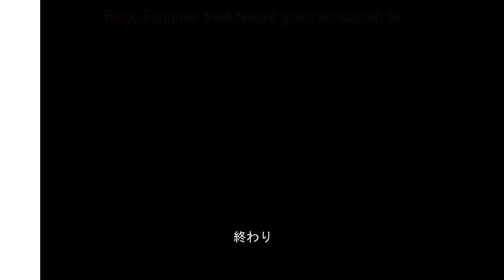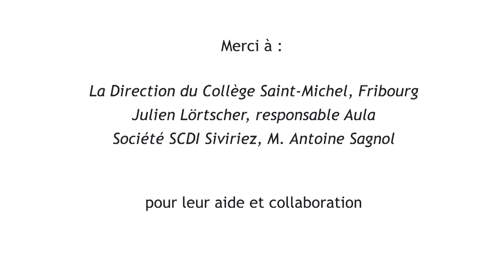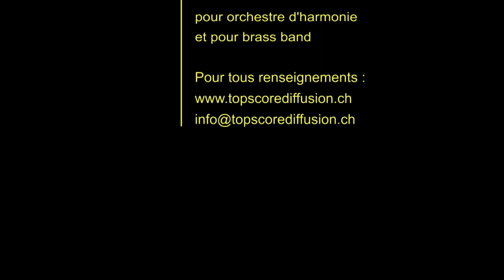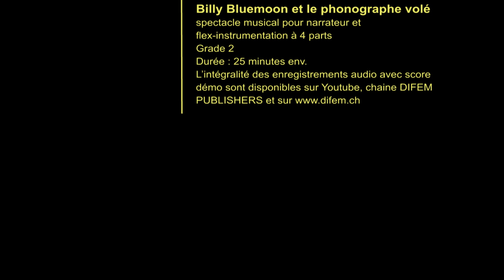BINGO JAPANESE VERSION - Composer : Ernesto Felice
Bingo Fortunae - The Dream of the Cruise. Text and Music : Ernesto Felice
Musical for one narrator and Wind Band or Brass Band
English translation by Denise Muir
All numbers are playable separately
N ° 1: Jackpot 1 - N ° 2: Jackpot 2 - N ° 3: Sea Tales - N ° 4: Pirates Attack - N ° 5: Rummage, rummage - N ° 6: Pirate' Chant - N ° 7: Sails unfurled - N ° 8: Song of the Three Sages - N ° 9: Jackpot 3 -
N ° 10: Adventure

Texts in Japanese, English, French, German and Italian.

Grade - degree of difficulty: 2 (easy)
Duration: 35 to 40 minutes